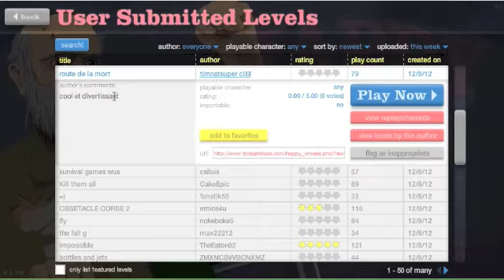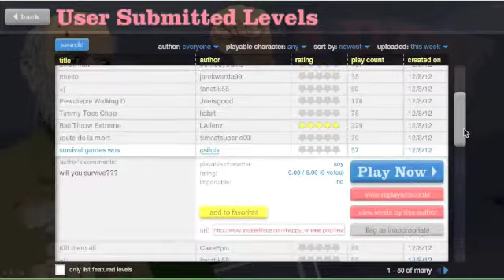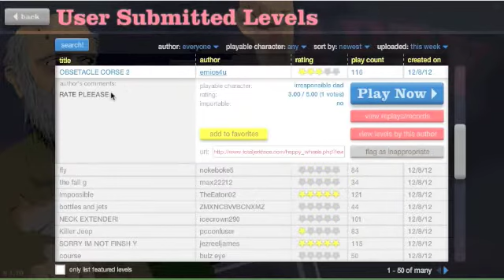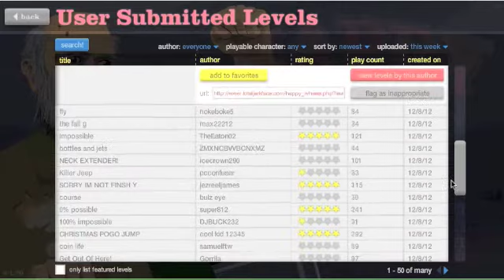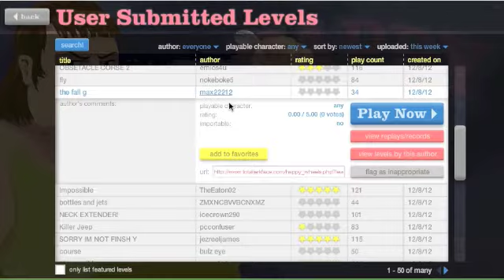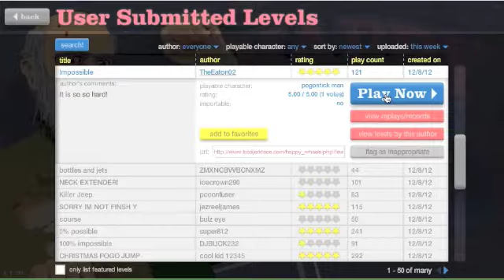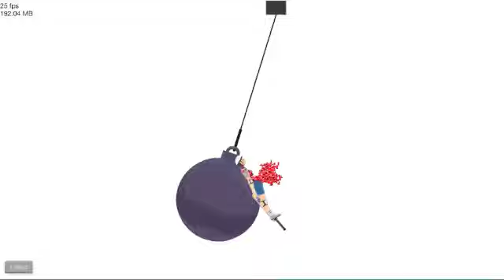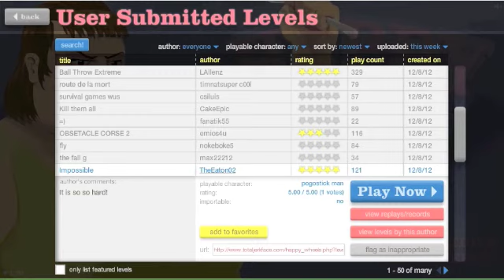Khari Plays Happy Wheels: I CAN FLY!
More Happy Wheels madness to start of the new year! Everything's going to be great in 2013!